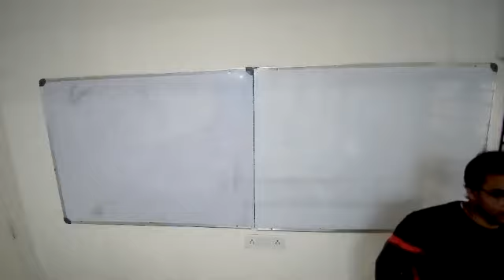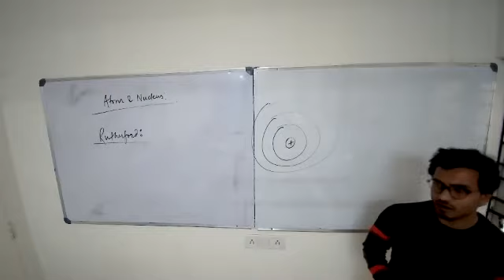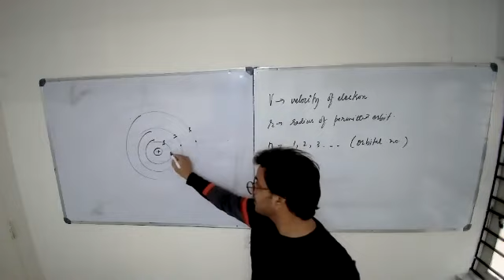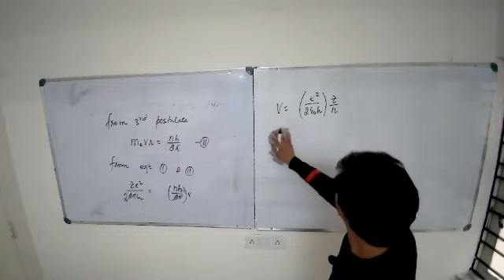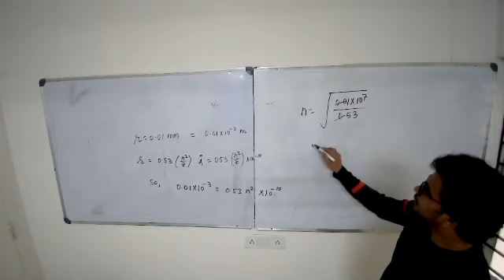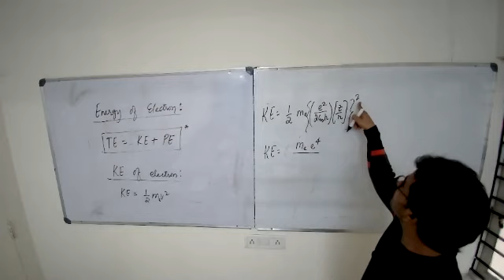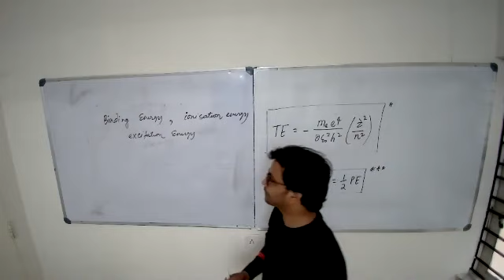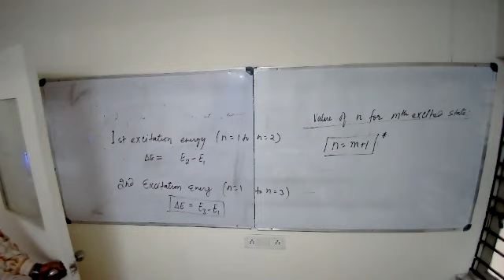Atom & Nucleus 1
Rutherford and Bohr's model, Radius of orbit, Velocity of electron in orbit, binding energy, ionization energy, excitation energy